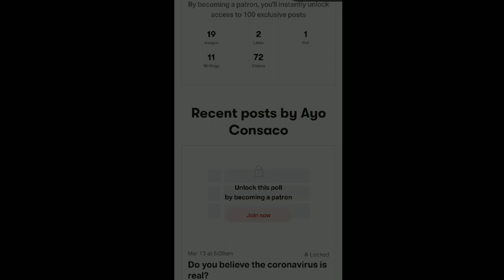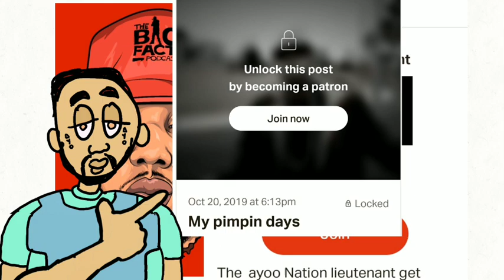Da Baby FACING CHARGES for Defending Himself from girl in club!??